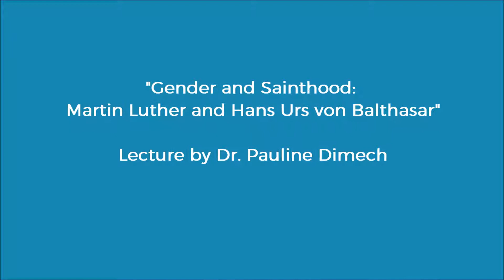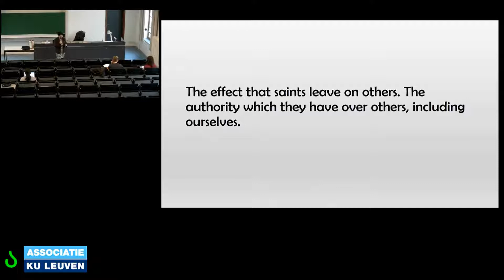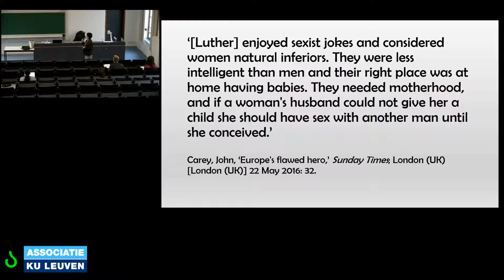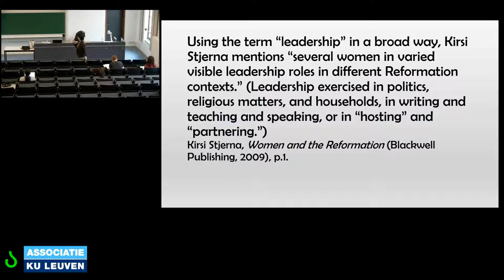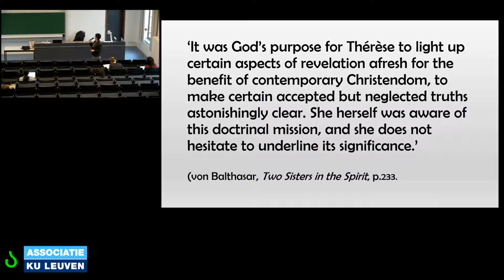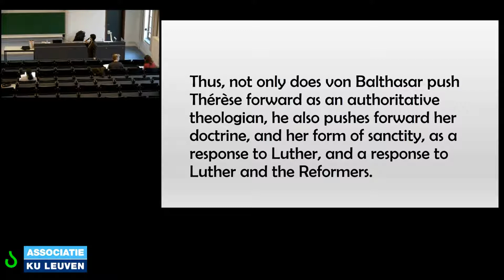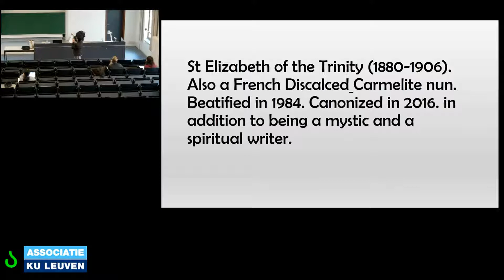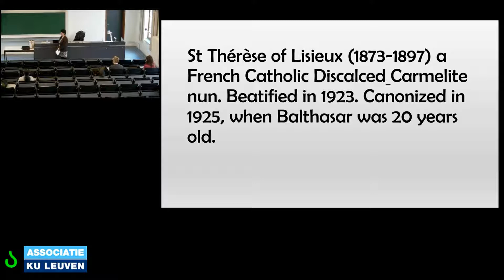Dr. Pauline Dimech - Gender and Sainthood: Martin Luther and Hans Urs von Balthasar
This lecture by Dr. Pauline Dimech was held in Faculty of Theology and Religious Studies on 10 November 2017, organised by the CWST Centre for Women's Studies in Theology, KU Leuven.